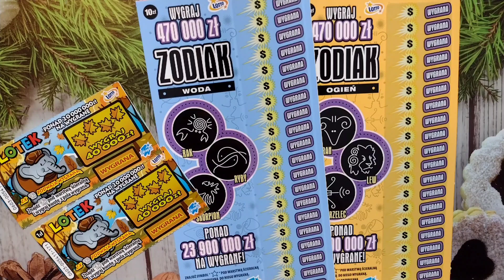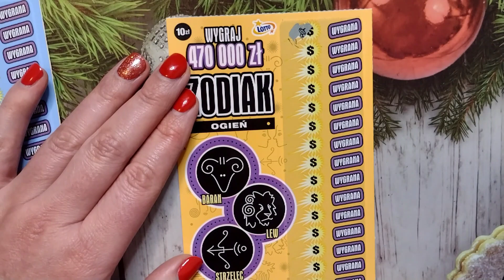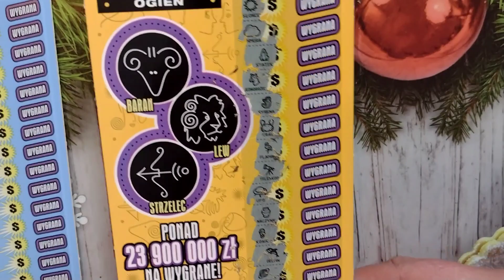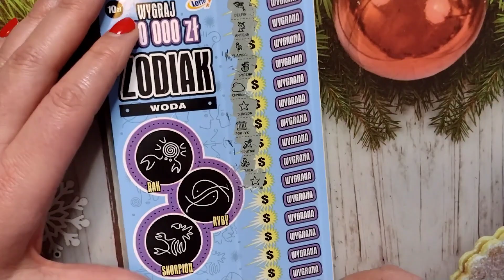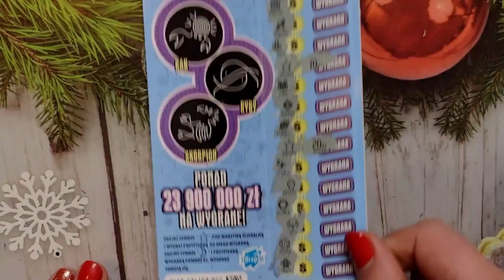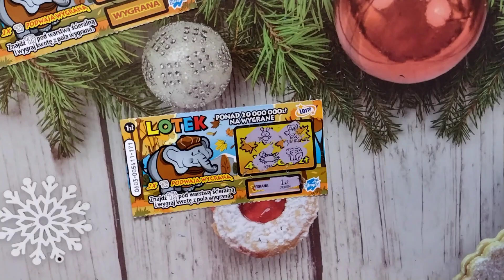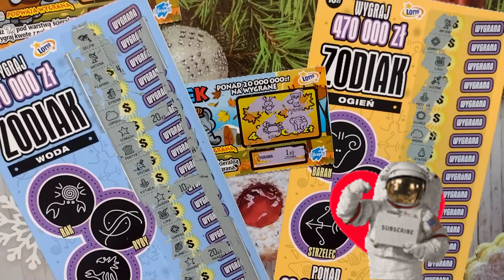PREMIERA ZDRAPKI NA PLUS 💸 ZDRAPKI DLA d 12 zdrapki #253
PREMIERA NOWEJ ZDRAPKI . ZDRAPKI dla d 12